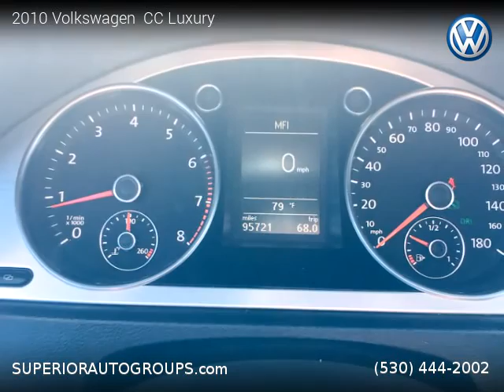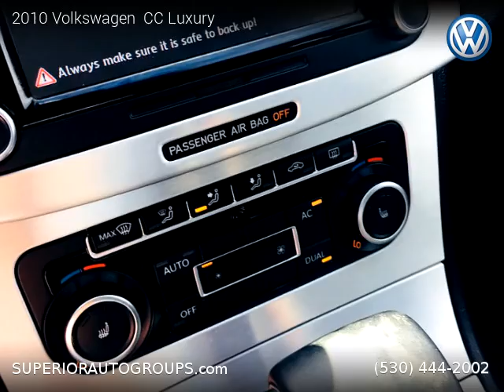2010 Volkswagen CC - Superior Auto Group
2010 Volkswagen  CC

2 owners, Clean title, 95,683 miles, Automatic, Sedan, FWD: Front Wheel Drive, 4 doors, 4 cylinders, Gasoline, MPG City 22 and 31 in Hwy.